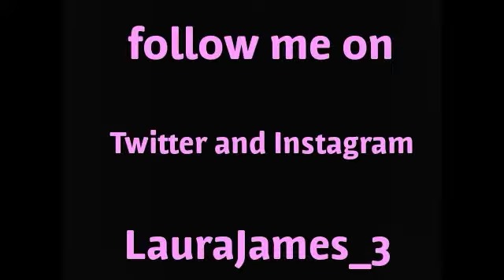This is so bad